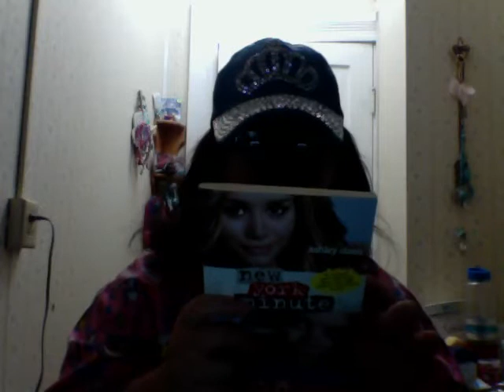New York Minute